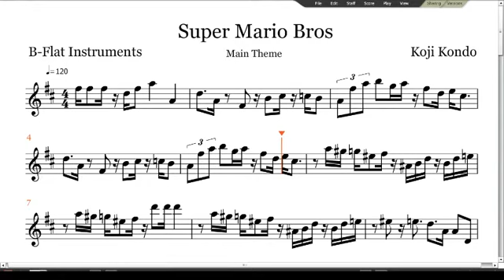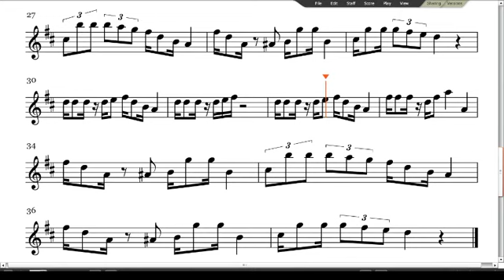Super Mario Bros Sheet Music - B-Flat Instruments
This is Super Mario Bros sheet music for B-Flat instruments, such as Trumpet, Clarinet, Tenor Saxophone, etc. I personally am a tenor sax player so I apologize if there are any problems in terms of difficult octaves. Anyway, I hope you enjoy! Please leave a comment telling me which song you would like me to make a video for next!